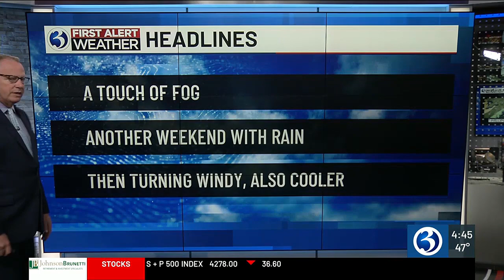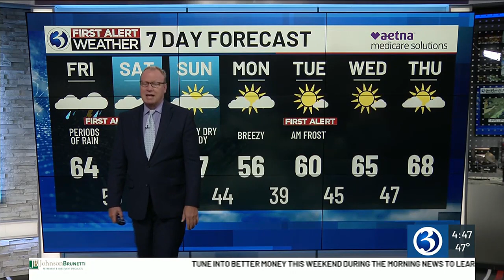Technical Discussion: A First Alert today & tomorrow as more rain rolls in!